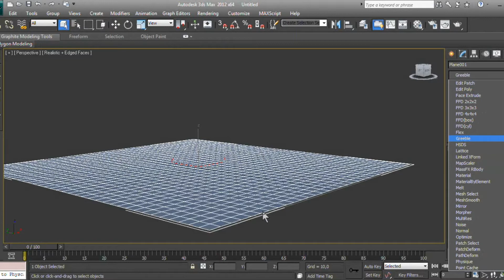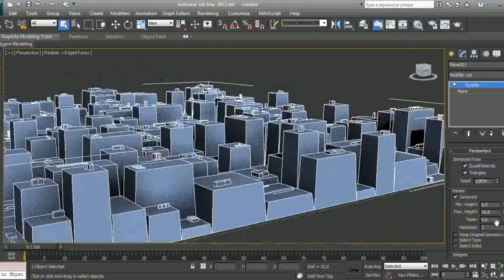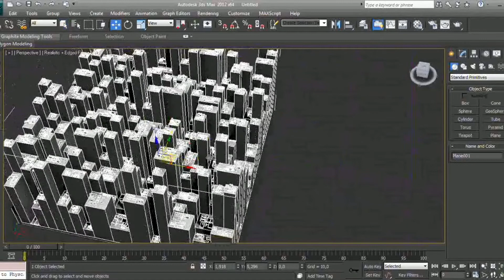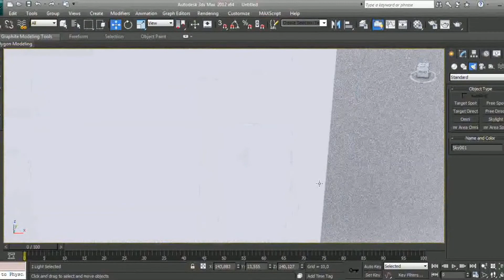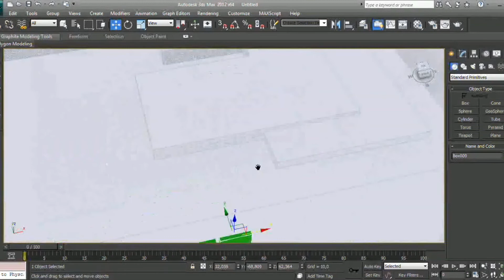08 Basic city Modeling in 3dsMax